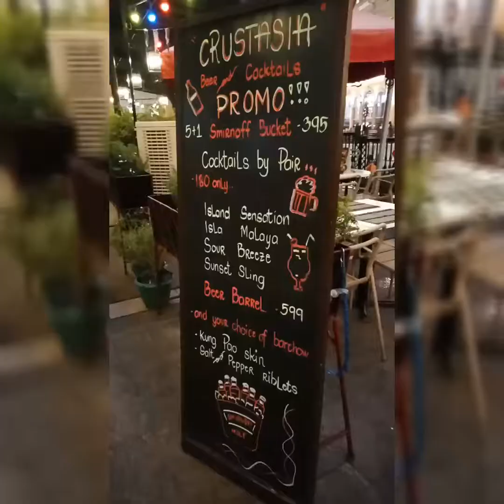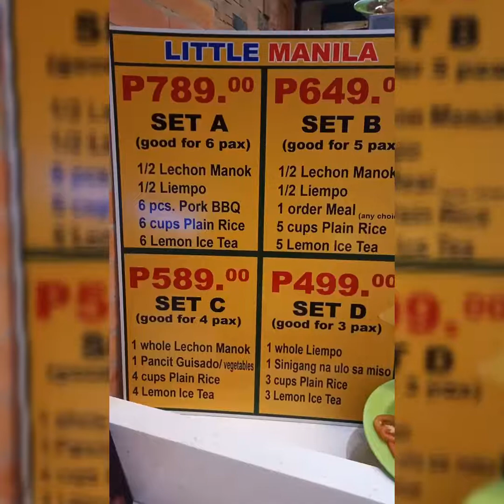Venice Grand Canal Mall, McKinley Hills Taguig City Philippines